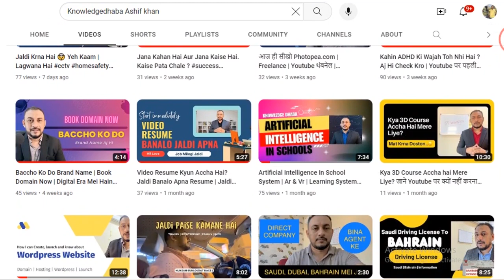A successful entrepreneur- Meet Mr. Ashif khan from Bahrain @Knowledgedhaba - Let's learn from him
Indeed an Interesting talk.
Accept my apologies for this interrupted audio. Meet Mr. Ashif and let us know if any part of the conversation relates you.